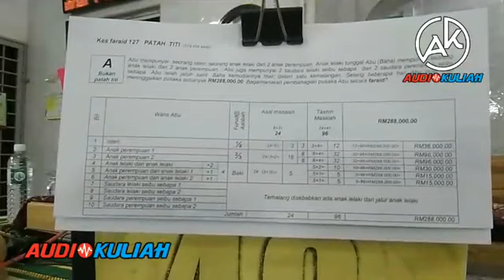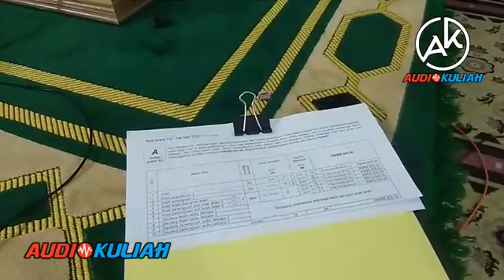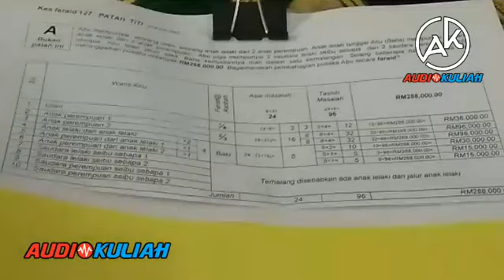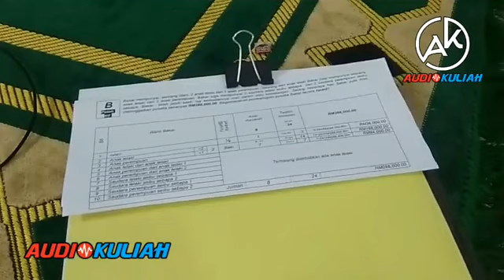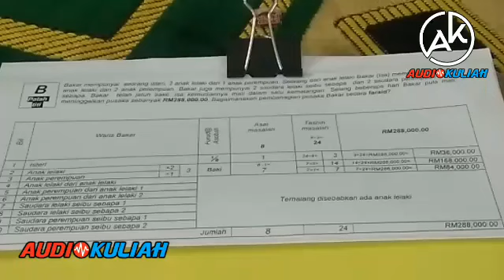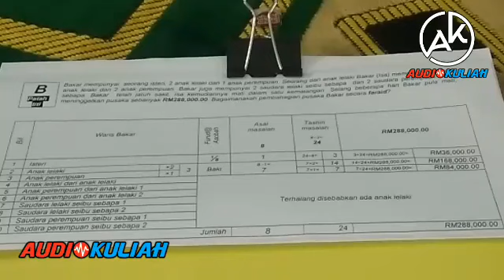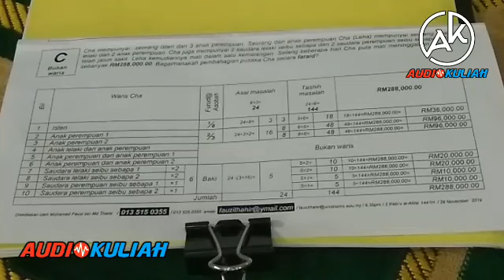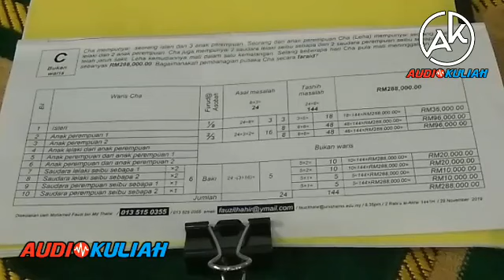Jawapan Persoalan Kes Faraid! Ustaz Fauzi Tahir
Jawapan Persoalan Kes Faraid!

Ustaz Fauzi Tahir

Program Recording Serta Live FB 2019 Di :-

1. Mekah & Madinah Audiokuliah Sirah Nabawiyyah.
2. Jejak Hamka Audiokuliah Indonesia.
3. Jejak Saad Abi Waqas Audiokuliah China
4. Jejak Bumi Syam Audiokuliah Jordan & Palestin

"Saham Akhirat Kita Dalam Sumbangan Anda Bersama Kami"

Admin
Audiokuliah